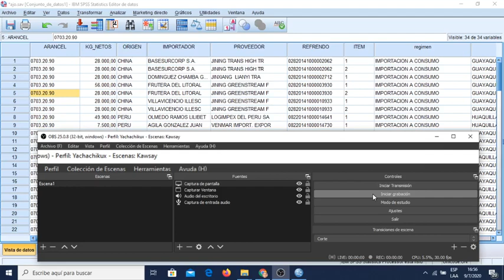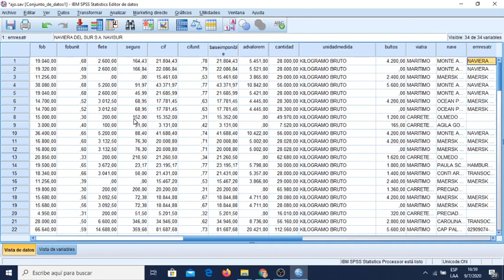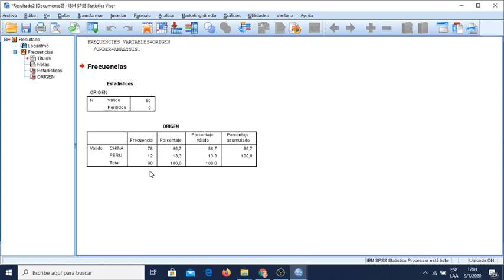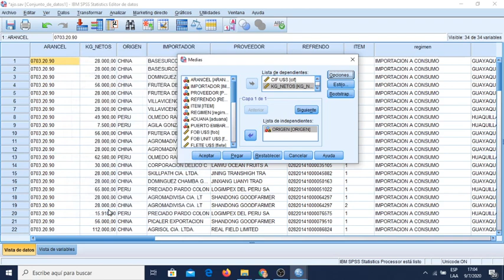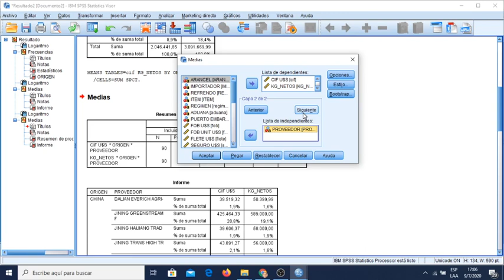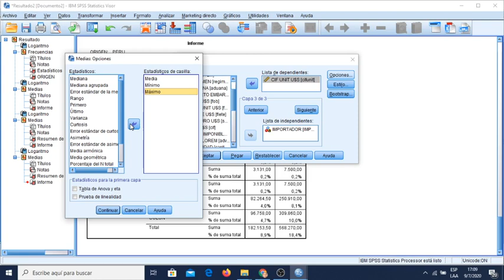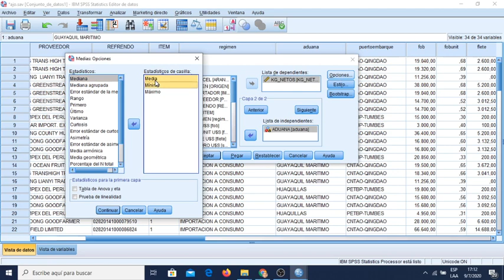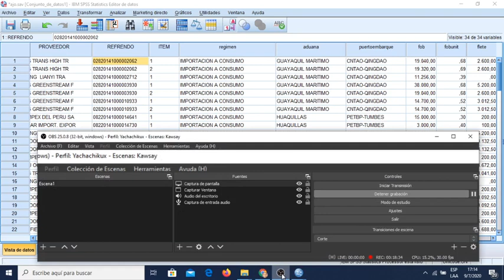Importaciones: Cubos de datos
Cubos de datos